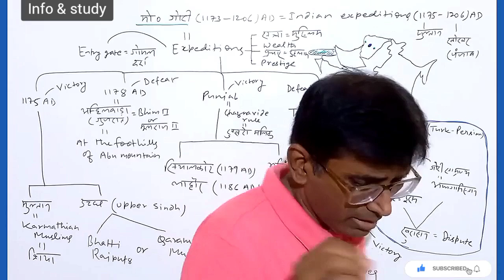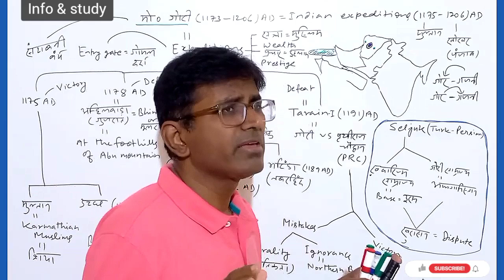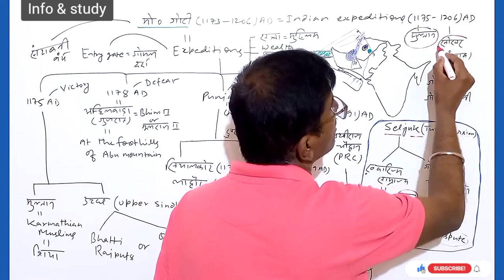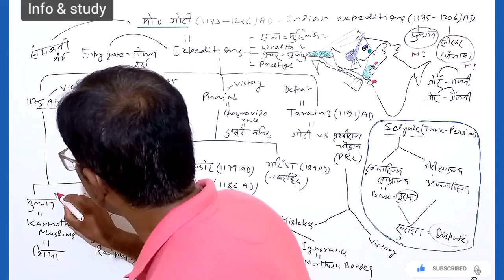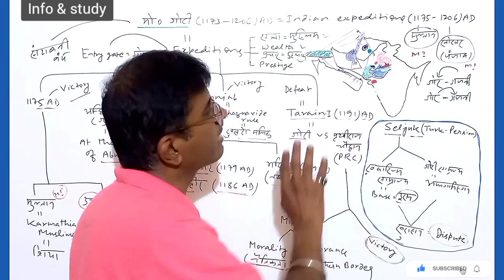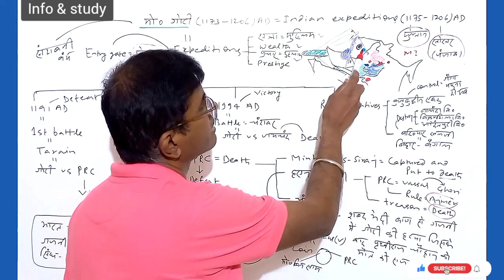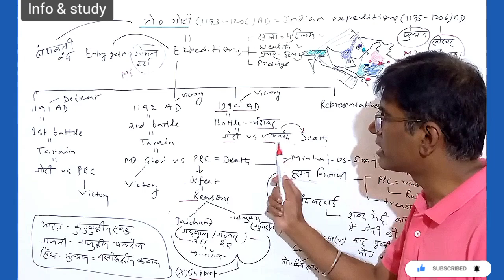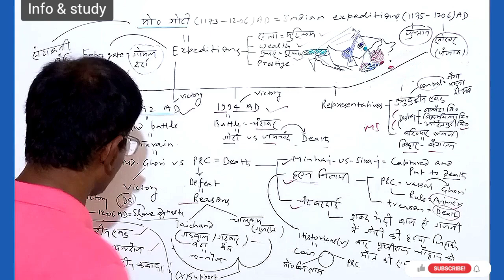Medieval History:40| Mohammad Ghori: Indian expedition| UPSC|PCS|NET|JRF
Medieval History|  Mohammad Ghori: Indian expedition| UPSC|PCS|NET|JRF

Hello friends ..this video is about the Indian expeditions of Mohammad Ghori.

Highlights:
Expedition of Mulatan and uch
1st Battle of Tarain-1191
2nd battle of Tarain-1192
Battle of Chandawar-1194
Pritviraj Chauhan
Jaichand-Gahadwala dynasty
Muhammad Ghori -Indian Invasion
Mohammad Ghori-Indian invasion
Background-Mohammad Ghori's invasion of India
Md Ghori for UPSC/PCS
Mohammad Ghori for UPSC
Muhammad Ghori for UPSC

Why the battle of Tarain was fought?
How many battles are in Tarain?
Why did Prithviraj Chauhan lose against Ghori?
Why did jaichand betray Prithviraj?
who won battle of chandawar?
What was the main objective of Muhammad Ghori's invasion?
What were the main causes for the invasions of Muhammad Ghori's invasions over India?
What was common between Muhammad Ghori and Muhammad of Ghazni?
Who defeated Muhammad Ghori?
Who invited Ghori invade India?
When did Muhammad Ghori invaded India?

BattelOfTarain#MohammadGhor#battleOfChandawari#MdGhori#ShihabuddinMohammadGhori#MohammadGhori'sIndianInvasion#IndianRaidsOfMohammadGhori